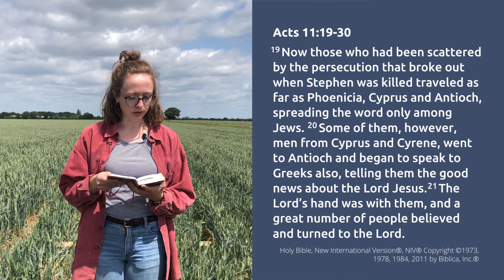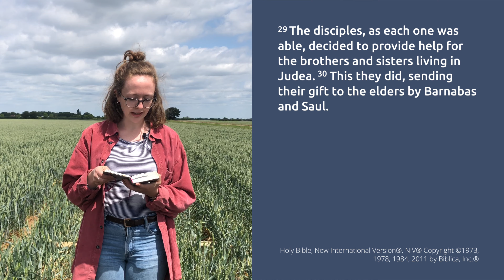Talk: 150 Years of St Barnabas // Anne Maclaurin and Bishop Stephen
14th June 2020
St Barnabas Cambridge

Celebrating 150 years of St Barnabas
Anne Maclaurin and Bishop Stephen